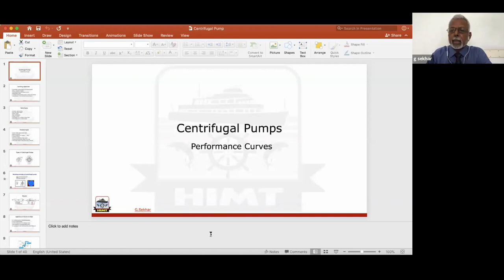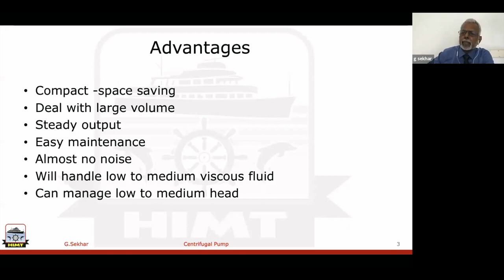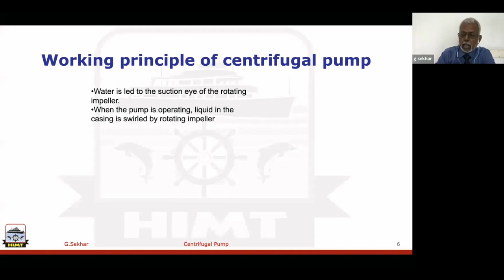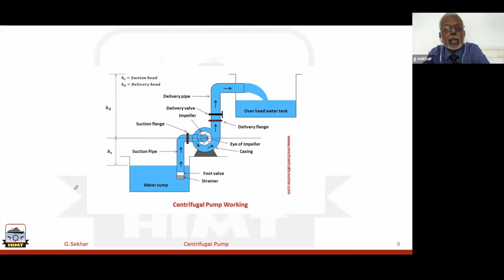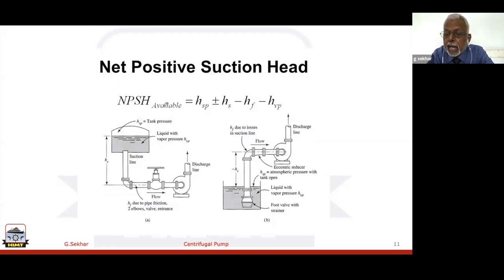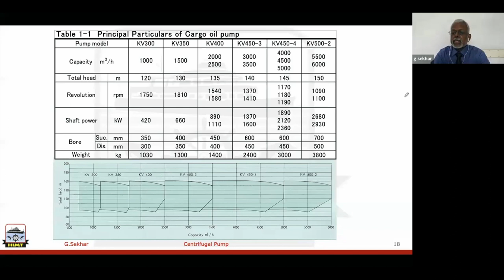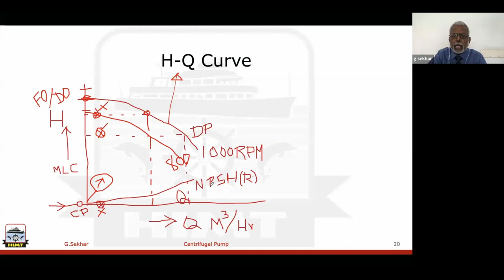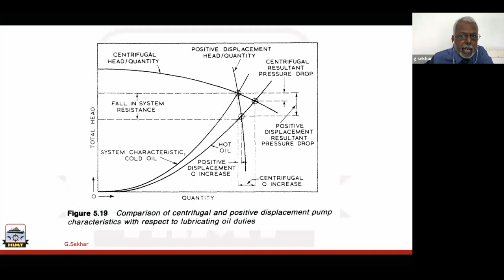Centrifugal Pumps | G. Sekhar | HIMT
This video covers pump theory, its characteristics, centrifugal pump performance curves, NPSH, Eductor, Cavitation, Backpressure curve, Principles behind running pumps in series and parallel, and Cargo Pumps in Oil, Chemical and Gas Tankers.

About your teacher:
Mr. Sekhar's sea career spans over 25 years and has served as a Chief Engineer on various types of vessels for over 12 years with different International Shipping Companies. On Shore, he has served close to a decade in the Ranks of General Manager / Technical Superintendent and Vice President handling shipyard Projects including planning/execution / Safety in various Companies like Chokani Shipyard & ESSAR CISCO.

To know more about the free online classes, please

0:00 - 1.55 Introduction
1.56 - 4:55 Learning Objectives
4:56 - 8:30 Advantages
8:31 - 15:25 Disadvantages
15:26 - 16:15 Types of Centrifugal Pumps
16:16 - 17:34 Working Principle of Centrifugal Pumps
17:35 - 20:39 Eductor
20:40 - 21:30 Application of Eductor on Ships
21:31 - 30:38 NPSH
30:39 - 34:35 Centrifugal pump
34:36 - 37:29 Cross Section of a Centrifugal Pump
37:30 - 39:48 Principal Particulars of Oil Cargo Pumps
39:49 - 41:04 Double Volute Casing
41:05 - 48:40 H-Q Curve
48:41 - 51:40 Centrifugal pump Curves
51:41 - 56:03 Centrifugal Pump Characteristics